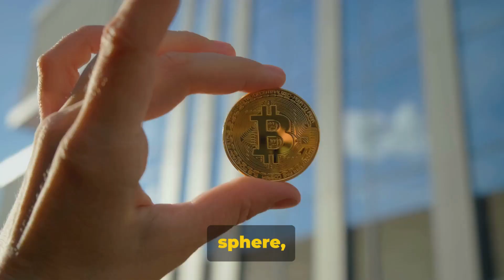A Meme's To An End: 2 Meme Coins for the Crypto Bull Market - AI Generated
Well, this one took a good few tries! I gave the ai multiple different prompts and scenarios. The first it gave me was so rubbish I scrapped it, the 2nd one didn't save and it bummed me out too much for me to give it another go, and the 3rd attempt wouldn't even generate. I believe this was because my prompt was essentially, "make me a video about the top 10 webcams for people who are too ugly for the public eye."

So I ended up playing it a bit safer to see if the ai would register it. My prompt was, "The top 10 meme coins for this  crypto bull market. Make this video educational about each individual meme coin, but also make it with a comedic tone about how it's essentially gambling and you could be throwing your money away by investing etc."
As you will see, I asked for a top 10 list and they only gave me two, of which I'm not 100% sure either are even real, and the AI made it VERY CLEAR that it was a comedic video. I think I'm going to start looking at other AI to use to be honest.

The video and everything written below was AI generated:

Top 10 Meme Coins: Crypto Bull Market or Comedy Gold?

OUTLINE:

00:00:00 Welcome to the Crypto-Comedy
00:00:16 Meme Coin Countdown - Number 10
00:00:34 Meme Coin Countdown - Number 9
00:00:51 Closing Remarks